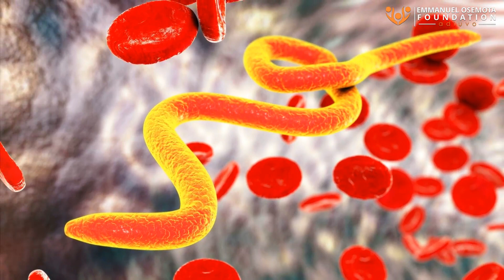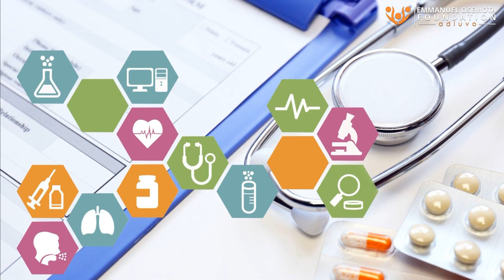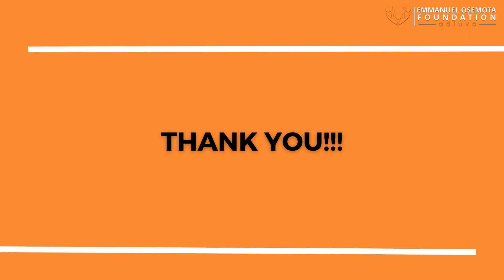Neglected Tropical Diseases: River Blindness In Focus || Emmanuel Osemota Foundation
Emmanuel Osemota Foundation Articles and Blogs Series Podcast Video is on: Neglected Tropical

Created by Emmanuel Osemota Foundation►
 😊 stay beautiful and blessed as you are